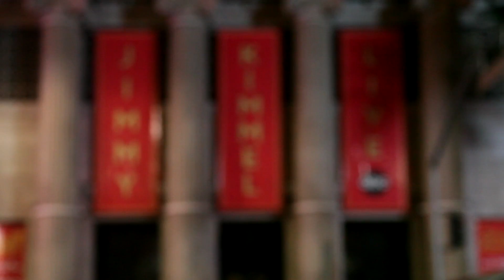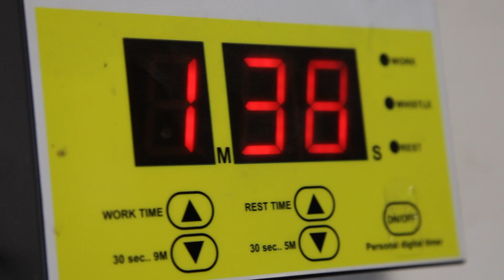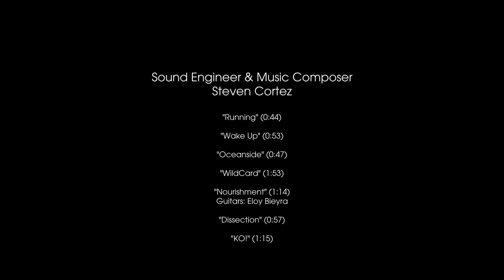Momentum: Team Benavidez Episode 1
Team Benavidez makes the move from Phoenix to LA for a new training camp at the WildCard Boxing club with Freddie Roach.

Directed & Edited by Obed Gonzalez- Kolor Riot
Produced by Jose Martinez- VCM
Music and Sound by: Signal Six